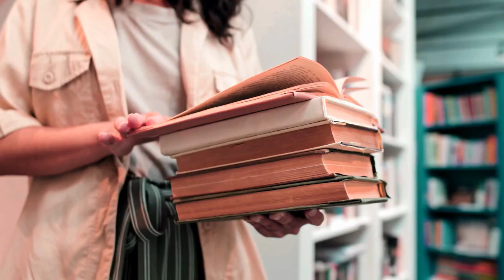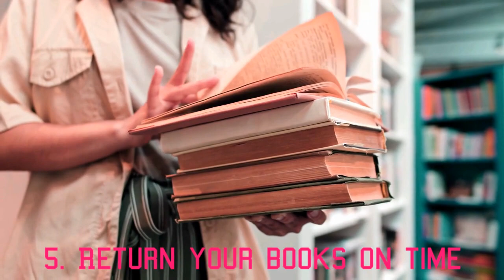Raiders on the Rise! Participate in Class